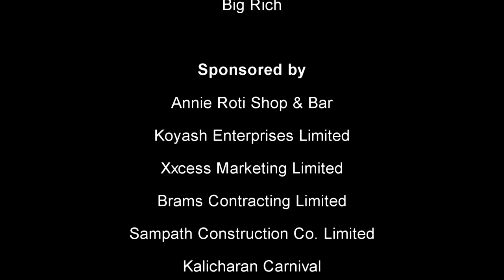GI Ft Ravi B - Gee We Rum [ Official Music Video ] [ Chutney Soca 2018 ]